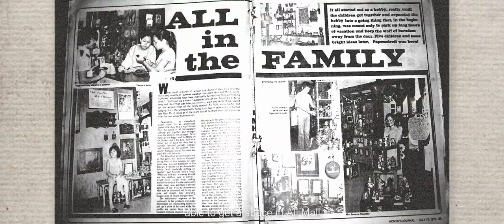2019 Araneta City Corporate AVP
A pioneering commercial district reimagined.
A place steeped in history is now your place to make your own history.
Perhaps, as a kid, you watched your first basketball game at the Big Dome
with your dad. Now, you step onto the hard court as the college star player
and your dad is your biggest fan! Your first championship—an experience
you will never forget.
The place where you hung out as a kid has changed a lot, you muse as you
look around before entering the spacious tower lobby on your first day of
work. In your crisp, new business suit, you feel like you can conquer the
world—and you will.

This is what the city can do. It can inspire great stories to tell your friends.
The good ones help you create memories you later share; the best ones
shape the person you become.

Download the Araneta City app on iOS or Android as a digital companion to enjoy the City.
Check us out on FB and IG: @aranetacity